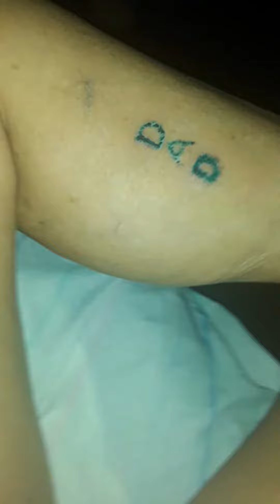no haters PLEASE....or I'm doing some VOODOO shit on y'all!!!!!